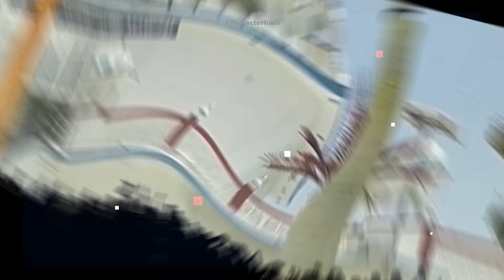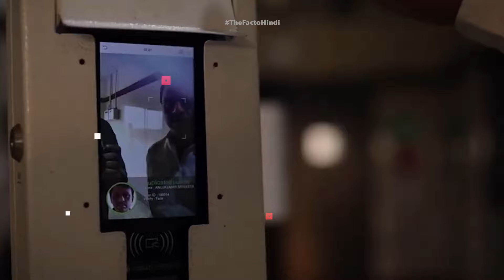राजस्थान के भीलवाड़ा में ये सब खुलेआम होता है | Interesting Facts about Bhilwara | Rajasthan Tourism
राजस्थान के भीलवाड़ा में ये सब खुलेआम होता है
Interesting Facts about Bhilwara
Rajasthan Tourism